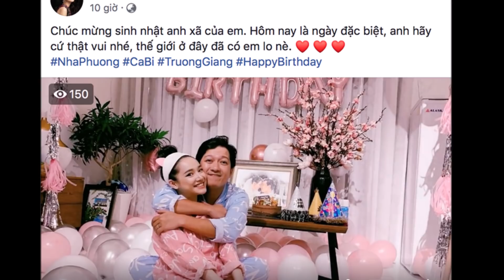🔶Sinh Nhật Trường Giang Nhã Phương để lộ tên Con Gái là "TI" - TIN GIẢI TRÍ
🔶Sinh Nhật Trường Giang Nhã Phương để lộ tên Con Gái là "TI"

* Lưu ý: Kênh TIN GIẢI TRÍ không sở hữu tất cả tư liệu được sử dụng trong các Video.
Cảm ơn!